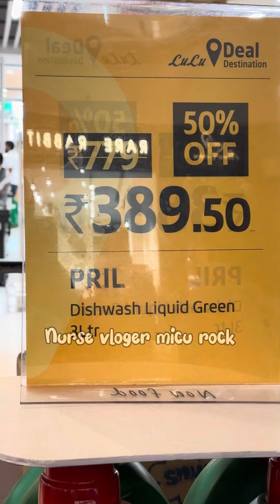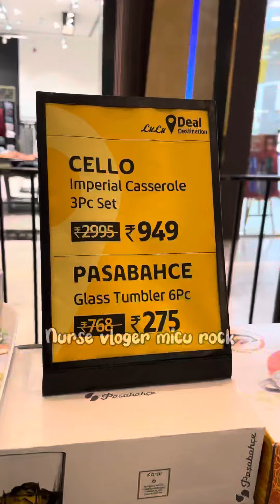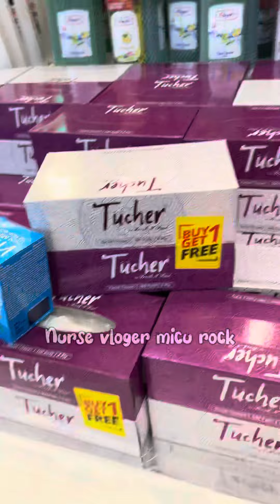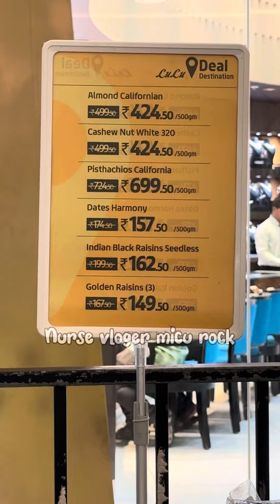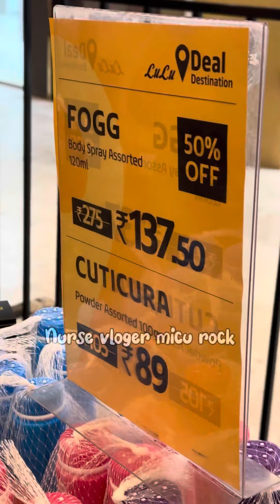Lulu mall 50% offers തീർന്നിട്ടില്ല